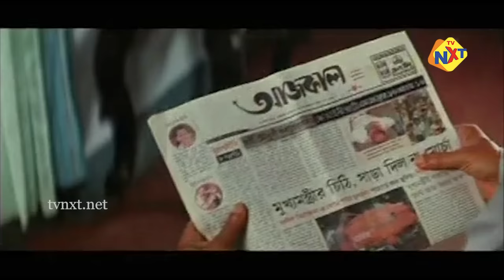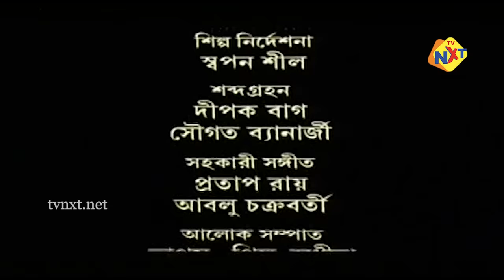Lakshyaved Bengali Full Movie | লক্ষ্যভেদ | Joy Kumar Mukherjee | Swastika Mukherjee | TVNXT Bengali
Watch and Enjoy Lakshyaved Bengali Full Movie | লক্ষ্যভেদ | Joy Kumar Mukherjee | Swastika Mukherjee | TVNXT Bengali

Movie : Lakshyaved
Language : Bengali
Genre : Drama
Producer : D. Mukherjee
Director : Raj Mukherjee
Story : Sabyasachi
Music Director : Kalyan Sen Barat
Lyricist : Goutam Susmit, Shyamal Sengupta, Raj Mukherjee
Playback : Babul Supriyo, Pamela Jain, Rupankar Bagchi, Jojo, Monali Thakur, Sujoy Bhowmik, Subhankar Bhaskar
Release : 2009
Star Cast : Joy Kumar Mukherjee, Swastika Mukherjee, Rachna Banerjee, Tapas Paul, Manoj Mitra

TVNXT Bengali is a Leading Digital  Begali Entertainment Channel, TVNXT Bengali Official You tube Channel, TVNXT is a Largest Bangali Community Portal with huge content,

TVNXT bengali covering all genres, Romance, Action, Comedy, Drama, Horror, Suspense